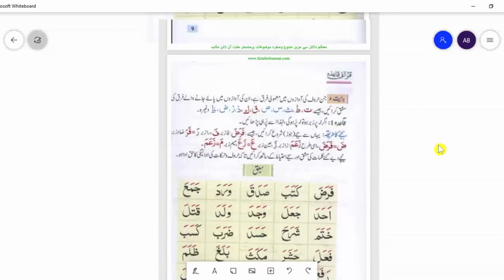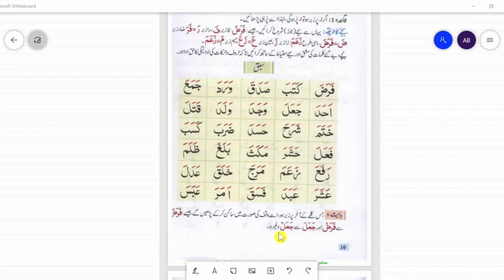Lecture#6: - Zabar زبر | Tajweed Rules | BrainyQuizzer Academy 2023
Welcome to the "Quran Tajweed Rules Mastery Playlist." In this curated collection of videos, you will find comprehensive guidance on mastering the beautiful art of Quranic recitation. Tajweed rules are essential for correct pronunciation and melodious recitation of the Quran. Whether you're a beginner or seeking to perfect your tajweed, this playlist is your go-to resource.

📜 Explore our expert tutorials and lessons covering various tajweed rules and intricacies.

🎤 Learn the correct pronunciation of Arabic letters and sounds to enhance your recitation.

🎼 Discover the rhythmic and melodious aspects of Quranic recitation that make it a unique and spiritual experience.

📚 Gain a deeper understanding of the rules and etiquette of reciting the Quran with the proper tajweed.

Elevate your Quranic recitation skills and enrich your spiritual connection with the Quran. Let's embark on this journey to perfect the art of Quranic recitation together.